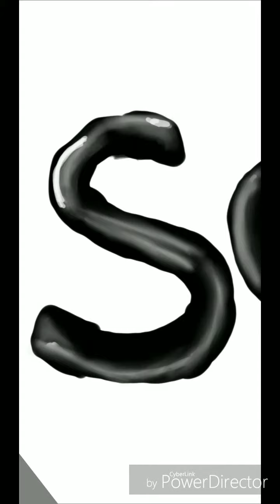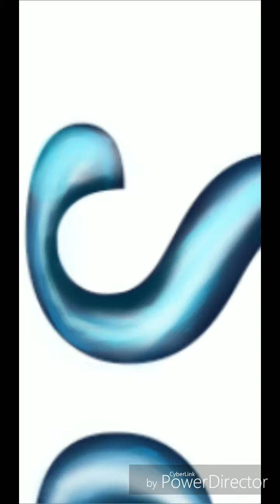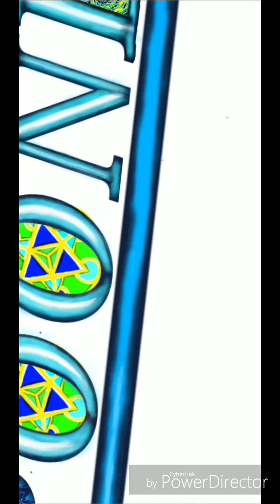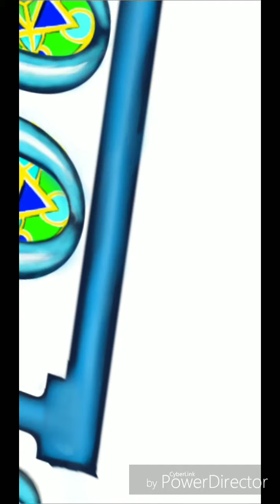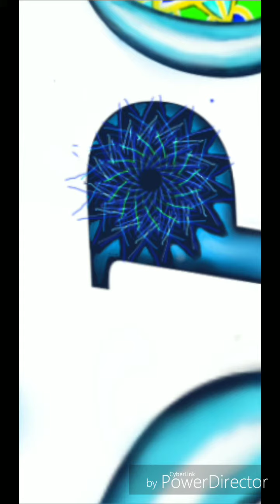SPOONBENDERS logo :) not fully done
I'll be bringing into Adobe to touch up. But... this is my logo I've done so far.